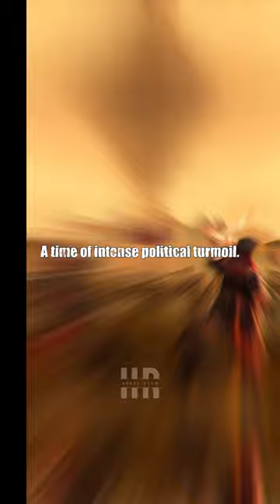Hattori Hanzo: The Legendary Ninja of Japan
In this captivating YouTube short, we explore the fascinating story of Hattori Hanzo, a legendary figure in the world of ninjas. Join us as we delve into his life during the tumultuous Sengoku period in Japan, where his skills in espionage, strategy, and combat made him an indispensable asset to the powerful Tokugawa clan. Discover the tales of his mastery in disguise, stealth, and unconventional warfare that earned him the nickname "Devil Hanzo" and cemented his place in history as one of the greatest ninjas. Immerse yourself in the captivating visuals and historical insights as we unveil the legend of Hattori Hanzo. Don't miss out on this thrilling journey into the world of a true ninja warrior.

Background music

Title: [ The Wolf And The Moon]
Composed by: [BrunuhVille]
Album: [Aurora]